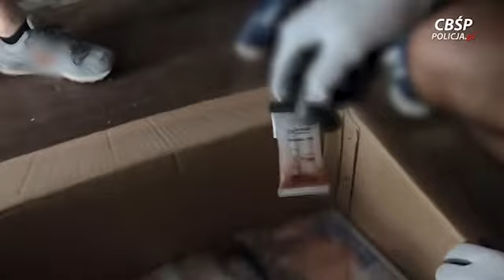PATRIOT24: UWAGA POLICJA! CBŚP zapobiegło gigantycznemu przemytowi narkotyków wartego 60 mln zł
Zabezpieczone ponad 3 tony haszyszu, 517 kilogramów APAA, rozbita zorganizowana grupa przestępcza trudniąca się przemytem ogromnych ilości narkotyków i prekursorów oraz produkcją środków odurzających, to efekt śledztwa prowadzonego przez policjantów CBŚP, pod nadzorem Prokuratury Krajowej. Do sprawy zatrzymano 6 osób. Policjanci CBŚP podczas działań współpracowali ze służbami zagranicznymi: amerykańską Drug Enforcement Administration (DEA) oraz pakistańską Pakistan Anti - Narcotics Force (ANF).